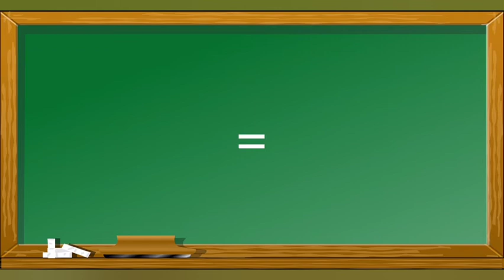Como escrever Cobaia em Inglês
Esse vídeo mostra como escrever Cobaia em inglês para o aprendizado de pessoas que queiram aprender palavras em inglês .